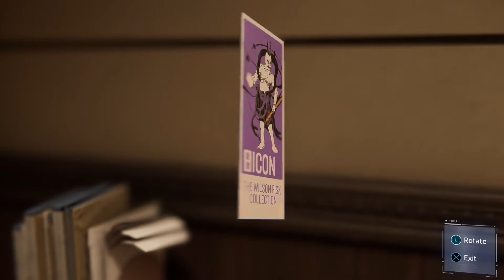Museum Robbery? | Marvel's Spider-Man (No Commentary)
Museum robbery by demons???

Marvel's Spider-Man, commonly referred to as Spider-Man, is an action-adventure game developed by Insomniac Games and published by Sony Interactive Entertainment for the PlayStation 4, based on the Marvel Comics superhero Spider-Man.

Set during 2018, Peter Parker is 23 years old and has graduated from college. Peter has been Spider-Man for eight years and has settled into his role as protector of New York City. Assisting in his crime fighting is NYPD captain Yuri Watanabe. In addition, Peter is working as a lab assistant for Dr. Otto Octavius as he tries to perfect artificial limb technology. However, Mary Jane Watson, now a reporter for the Daily Bugle, has broken up with Peter. Finally, Aunt May is working as a volunteer for the homeless assistance group F.E.A.S.T., led by Martin Li.